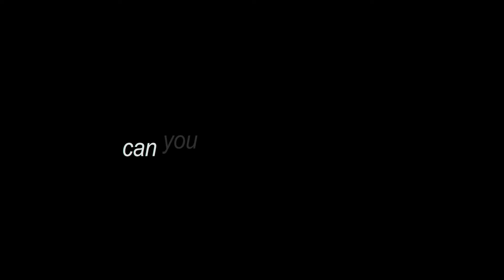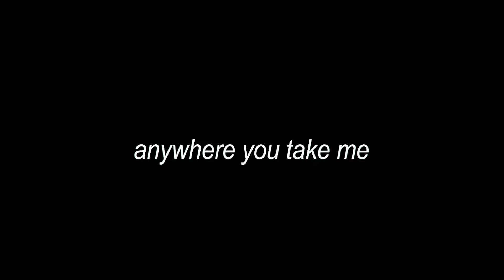Nightcore - Passenger Princess ☆ Lyrics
🎶 Song Information
Artist: Nessa Barrett
Song: PASSENGER PRINCESS
Genre: Pop

Who are you? My channel name used to be ''Amazing Nightcore''

📃 Lyrics

I'm your shotgun, baby, for the long run
Don't you know I'd die for you?
I ride for you

Sin City (uh, uh-uh-uh)
Baby, come with me (uh, uh-uh-uh)
I can sit pretty (uh, uh-uh-uh)
On your famous leather seats

Flashing lights (uh, uh-uh-uh)
Put it into drive (uh, uh-uh-uh)
I've been down my thighs (uh, uh-uh-uh)
I'm your favorite fantasy

Can you feel my heartbeat? (Can you feel my heartbeat?)
When you hit it full speed (when you hit it full speed)
Anywhere you take me (anywhere you take me)
I'll go (I'll go)

Don't you know I'd die for you? I ride for you
Say you're all mine, touch me under streetlights

Supersonic (uh, uh-uh-uh)
Yeah, I know you want it (uh, uh-uh-uh)
Bumper sticker on it (uh, uh-uh-uh)
I'm your babygirl on board

I'm your passenger
I'm your passenger princess
Passenger

Lyric video for "PASSENGER PRINCESS"

⛔️ Copyright / Licensing: The content on this channel is provided by artists and music records/labels.